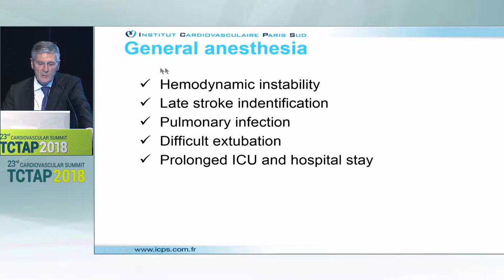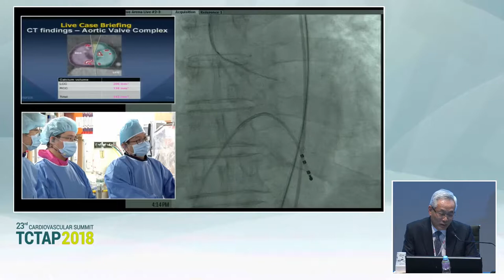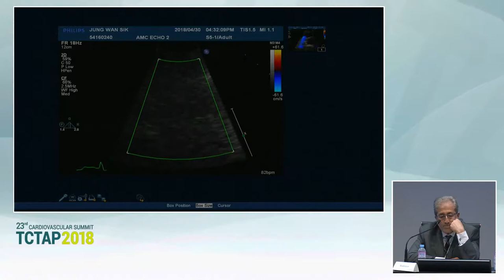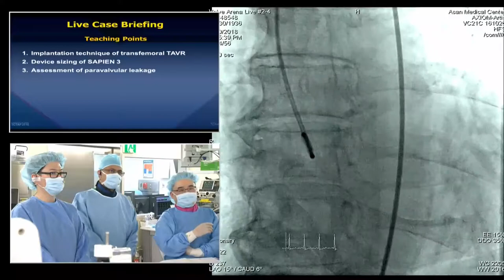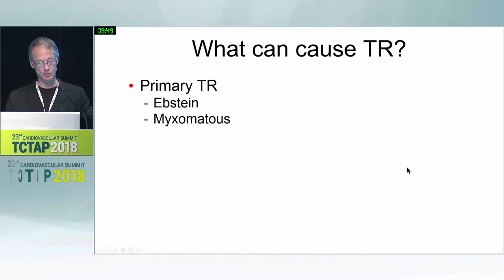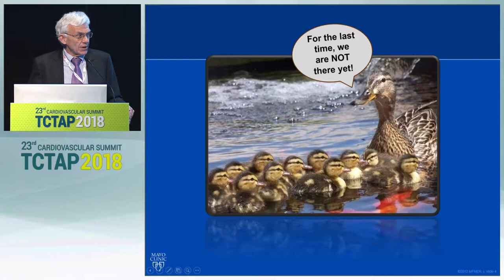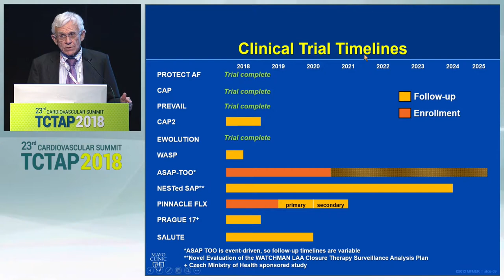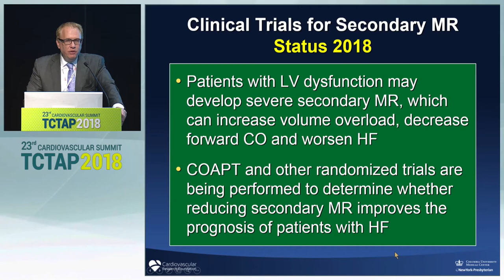[TCTAP 2018] Valve Symposium - Live Case & Lecture Session II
Valve Symposium
Live Case & Lecture Session II
Asan Medical Center, Seoul, Korea: Case #3, #4

4:00 PM - 6:00 PM
Valve Theater, Level 1